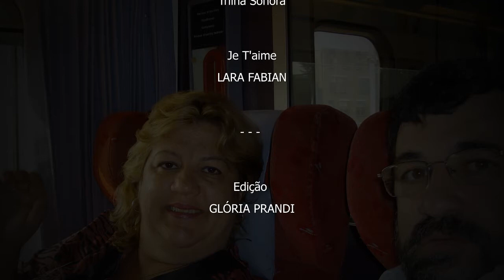2008 - 04 Bélgica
Viagem pela Bélgica, passando por Bruxelas.